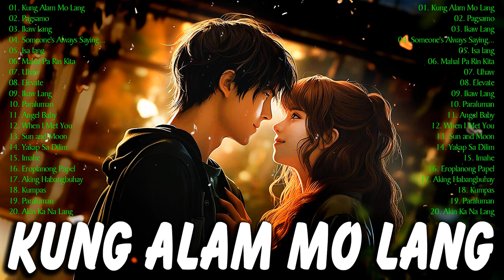Kung Alam Mo Lang 🎧 Top OPM Acoustic Songs 2024 Playlist 🎧 Best OPM Acoustic Songs 2024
Welcome To OPM Tagalog Collection, Music Channel Dedicated To Bringing You The Best Of The Best Music Tracks!!